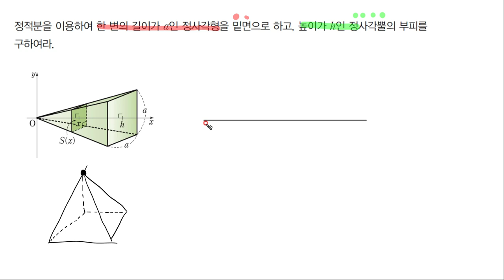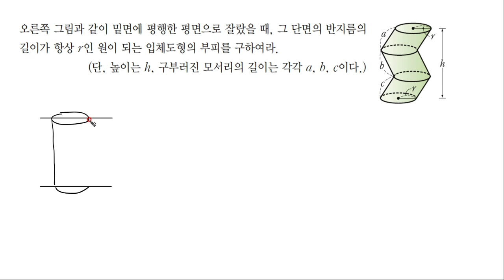미적분2 적분 부피 6입체도형의부피